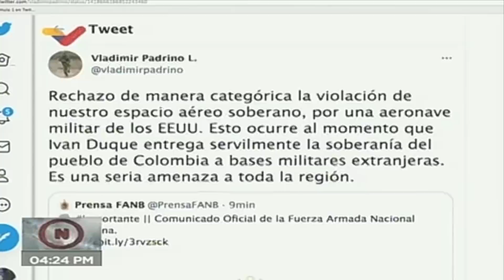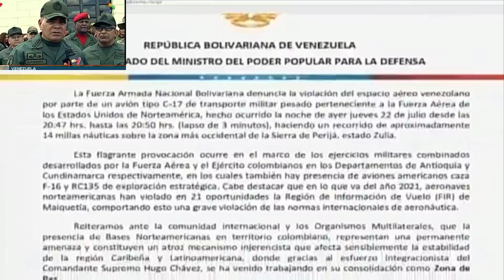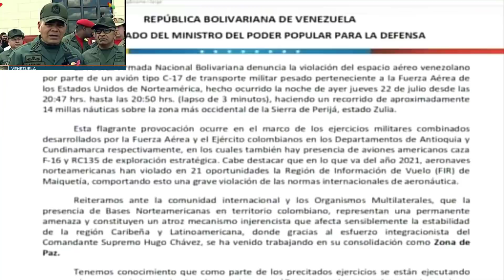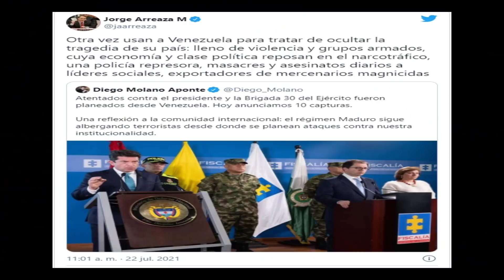vio-lan el espacio aereo